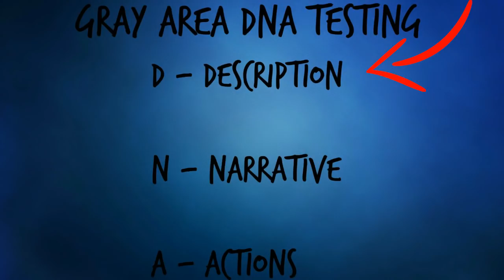Game of Thrones | Catlyn Stark's Biggest Secret | Who is Robb Stark's Real Father?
Game of Thrones Season 7 is shaping up to be a wild ride and Winds of Winter the 6th book in the ASOIAF series can't come soon enough I have brought you some Juice to get you thru the long night!!! In our story of Game of Thrones or A Song of Ice and Fire we are given questionable paternity of many characters. Catlyn Stark the goody goody girl from River run seems perfect, but is she? I don't think so, I think she has a secret and she went to great lengths to protect this secret! Robb Stark may not be the son of Ned Stark! Today we are going to do some Gray Area DNA Testing!! And find out who Robb Stark's Father is!